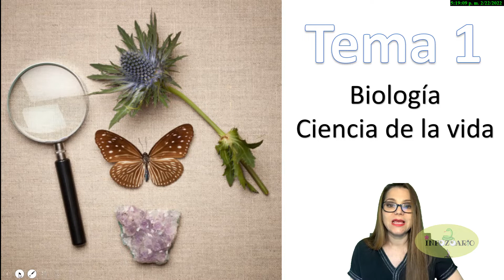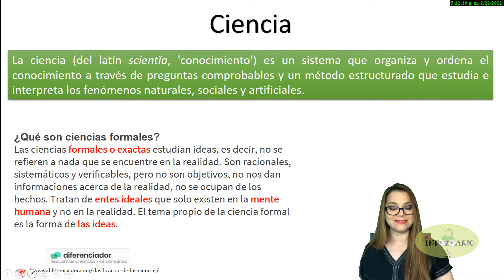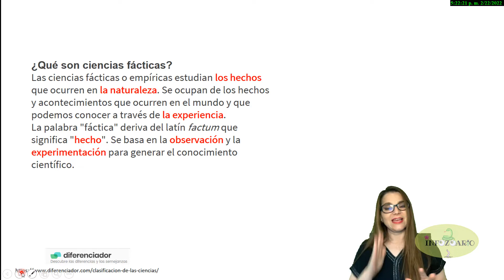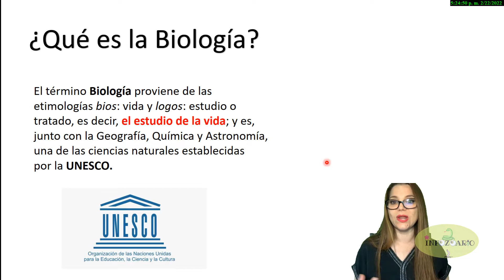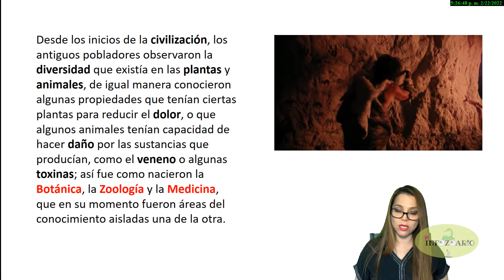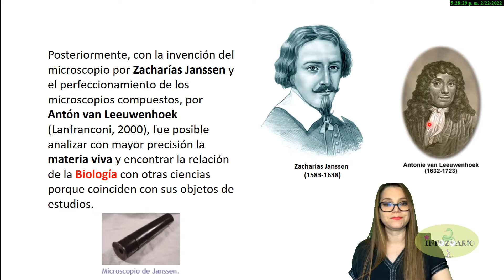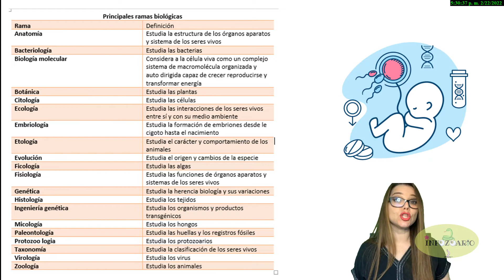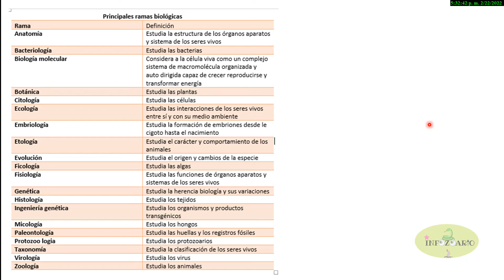Tema 1.🍄 Biología Ciencia de la vida🍄 - Bachillerato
TEMA 1. ¿QUÉ ES LA BIOLOGÍA? 🌱
La Biología es una ciencia fáctica que estudia a los seres vivos, existen varias ramas de la Biología por ejemplo:
Zoología: Animales
Botánica: Plantas
Ficología: Algas
Micología: Hongos
Biología Molecular: Moléculas relacionadas con los seres vivos, DNA, RNA, etc.
Histología: Tejidos
entre otras ramas.